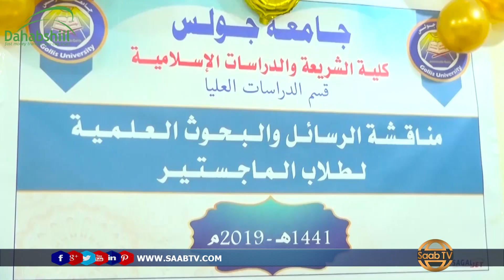Ardayda Jaamacada Gollis Ka Dhigata Master oo Bilaabay Inay Difaacdan Bugooda.